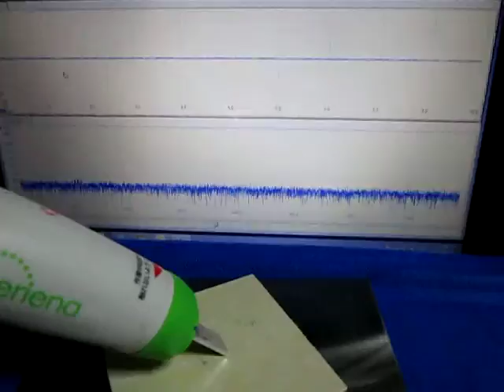表面検査対応超音波プローブを開発 Ultrasonic probe